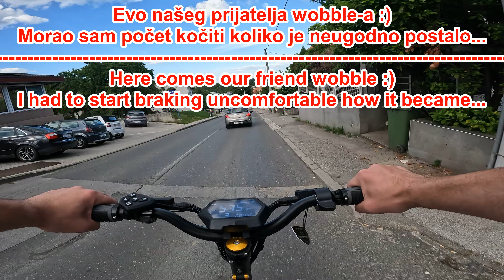MS energy Vortex - jurnjava, wobble i definitivno premekana suspenzija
Daljnje testiranje električnog romobila MS energy Vortex danas se sastojalo od spusta do centra grada i daljnjim upoznavanjem ponašanja romobila.

Further testing of the MS energy Vortex electric scooter today consisted of a descent to the city center and further familiarization with the scooter's behavior.